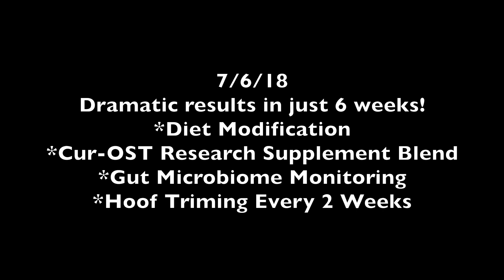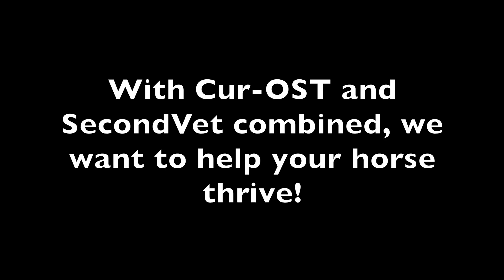Laminitis Recovery Research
A marked and quick recovery in a paint mare impacted by laminitis for over 5 years.  The recovery is due to a 3 point approach of diet, radiographic guided trimming, and targeted supplementation with a focus on the gut microbiome. A nice recovery in a little over 8 weeks.